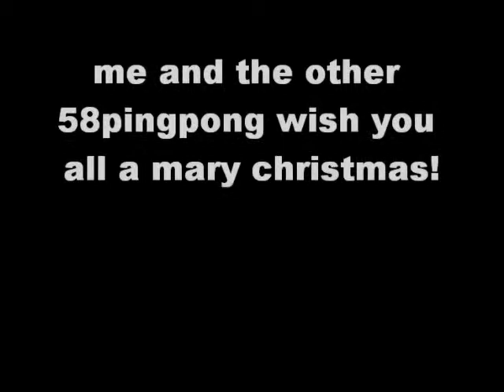MARY CHRISTMAS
we wish you a marry christmas and a happy new year!